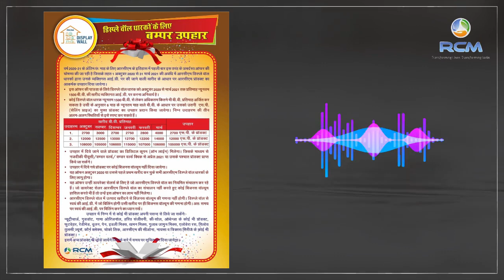RCM DISPLAY Wall BUMBER OFFER !! | Prizes and conditions | Details in the description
Display wall bumber offer
Those DSs doing regular monthly
purchase in BV from
01st Oct - 31st Mar
In their display wall & billing
to their self ID (continuous 6
months) gets 7th month (In Apr
Conditions
1. Lowest billed from DW to DS
self ID during these 6 months will
2. To qualify min 1500 BV billing
from DW to DS self ID is must.
price.
give you further BV.
5. This offer valid for all those DW
starting registration & activities
before Oct 31 st.
6. List of products included in the
offer
- Harit sanjvni
- Nutricharge
- Good dot
- Gama Oryzanol
- key soul
- Authenza
- Foot wears etc...
Start your display wall & focus
personal retail for multiple
benefits, fast & big income from
first month..
Jai RCM. GK